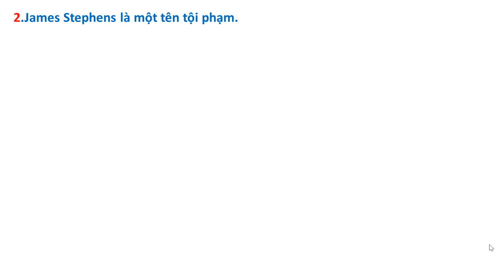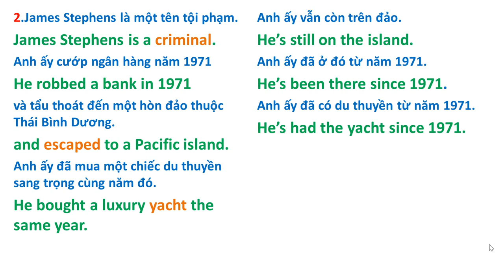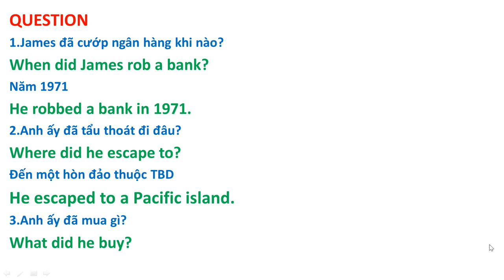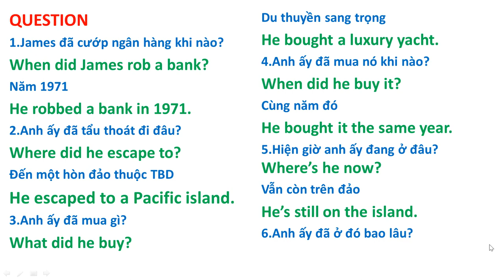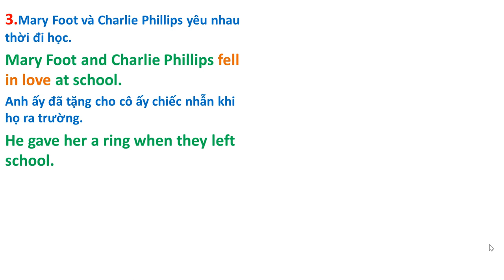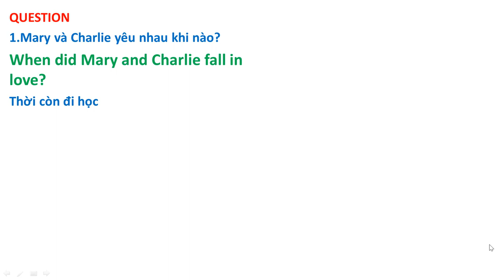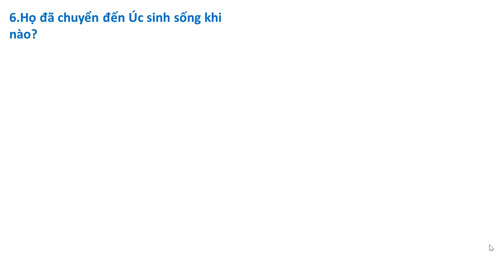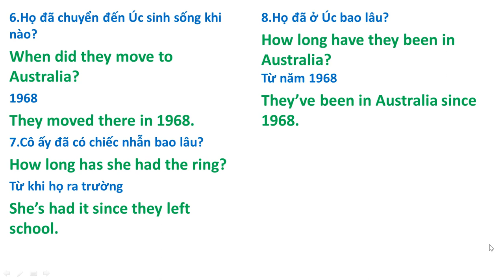Bài 75 B ( Streamline 1 ) Four lives - Bốn cuộc đời.